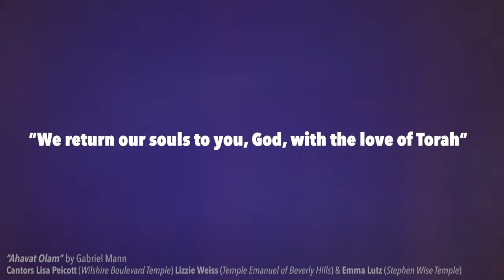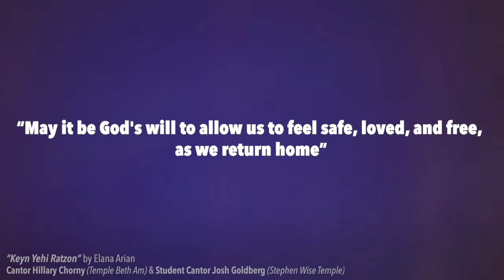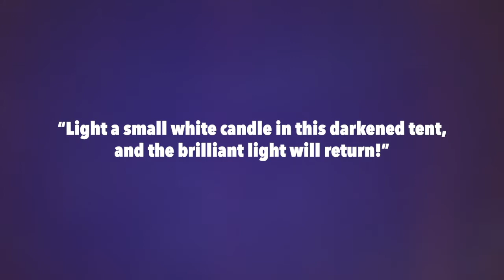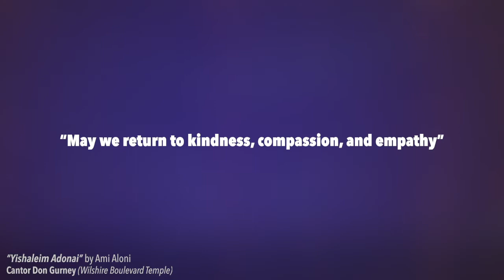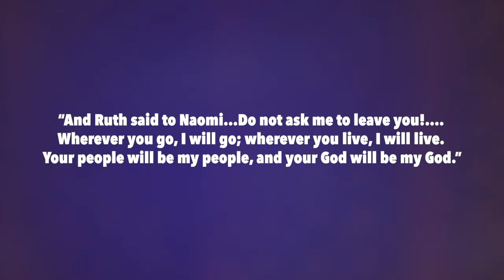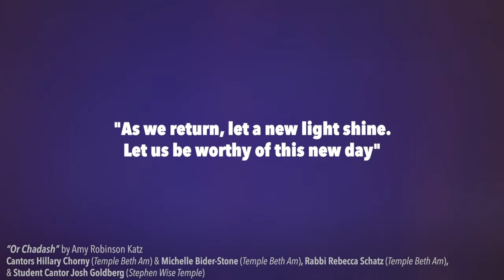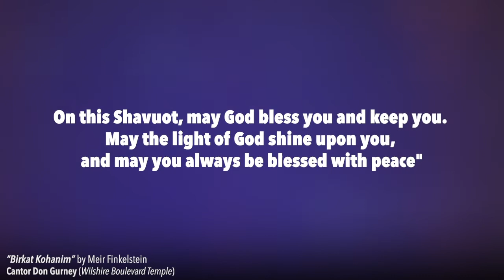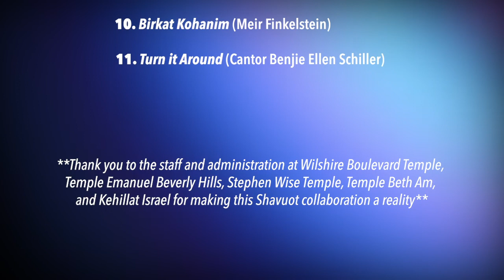Erev Shavuot - May 16, 2021